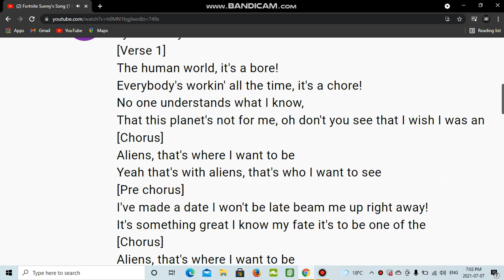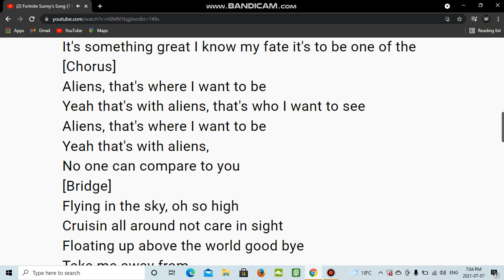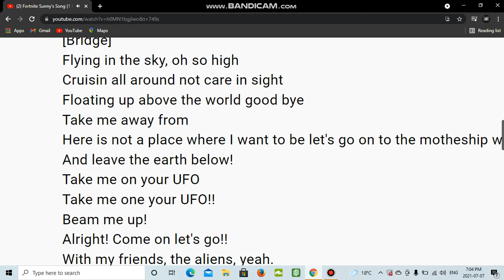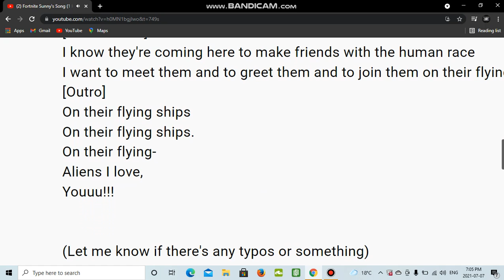Sunny Lobby Lyrics (Full Song) (Fortnite)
Idk what to say here sorry